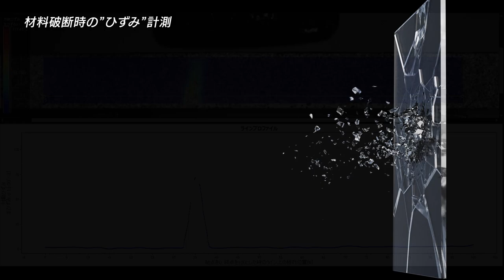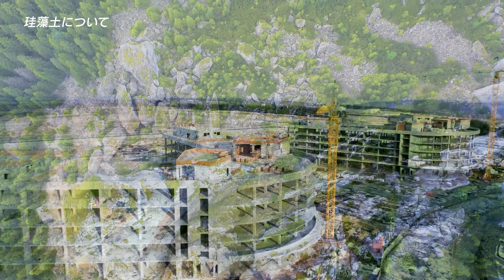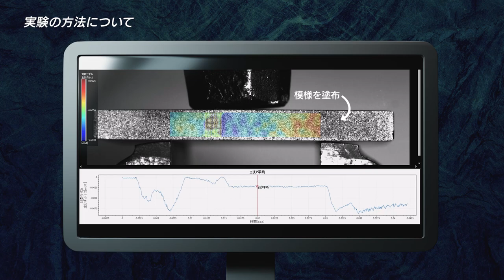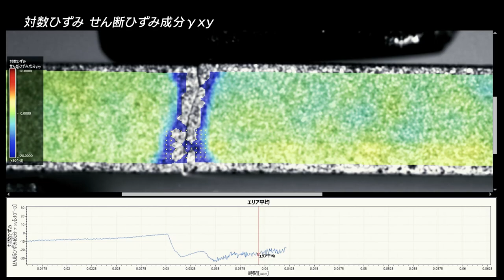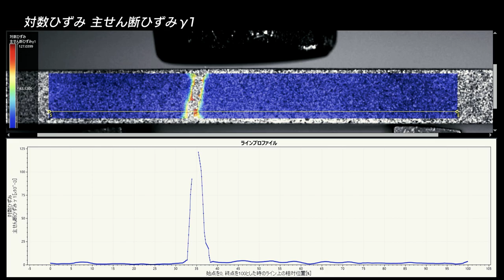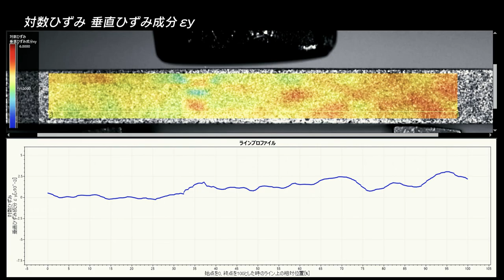【スーパースロー】１秒間に21000枚で撮影～材料が壊れる瞬間の”ひずみ”を解析【デジタル画像相関法 DIC】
【デジタル画像相関法-DICで”ひずみ”を解析】
材料をトンカチでたたき 割れる瞬間の”ひずみ”を解析しています

実験は珪藻土を使用して 割れる瞬間をハイスピード撮影（1秒間に21000枚）しました
スーパースローで撮影された珪藻土の画像から”ひずみ”を解析して定量化しています

”材料が破断する瞬間”のデジタル画像相関法（DIC）解析をご参考ください

■目次
0:00 材料破断時の”ひずみ”計測
0:50 実験に使用した珪藻土について
1:47 実験の概要について
3:27 デジタル画像相関法（DIC）の計測結果

【使用機材】
■デジタル画像相関法ソフトウェア DIC Dipp-Strain

【デジタル画像相関法について詳しく解説しています】
■デジタル画像相関法（DIC）とは
【ハイスピードカメラについて】
■ハイスピードカメラ-製品ラインナップ

■カトウ光研ホームページ（リニューアルしました）